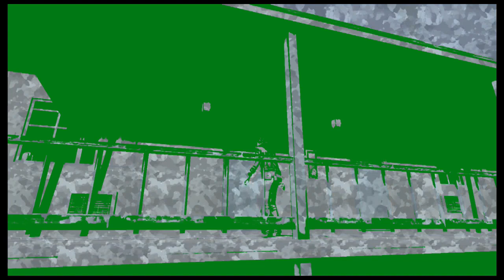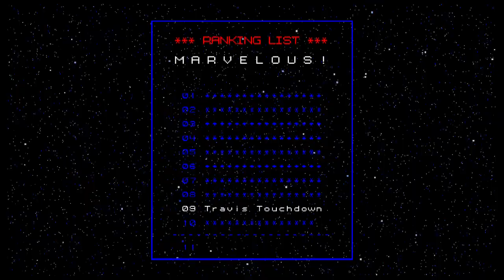No More Heroes Rank 09